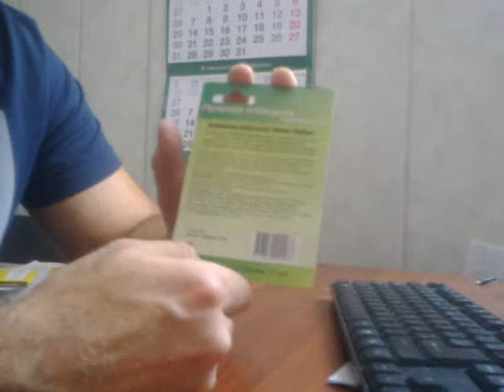Освежитель полости рта «Конец курению» 10 мл